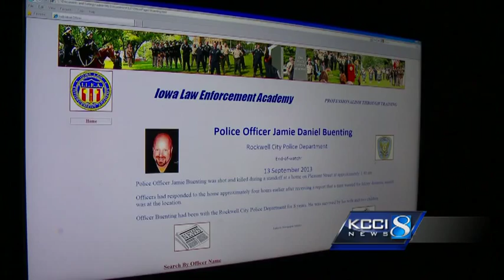Hundreds of law officers expected at Buenting's funeral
Officers across Iowa remembering Jamie Buenting.